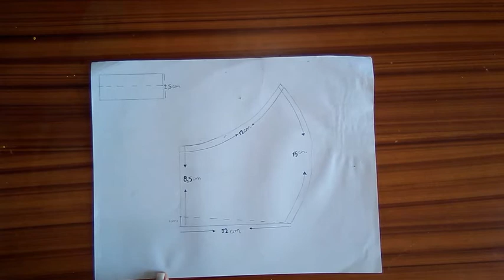Cómo hacer tapa bocas tipo cintillo, diadema o turbante, paso a paso. (barbijo)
Saludos, hoy quiero mostrarle un tutorial de como hacer un tapa bocas diferente tipo turbante o cintillos, en esta delicada situación que estamos padeciendo debido a la pandemia donde el tapa bocas es la nueva normalidad en muchos países a la hora de salir muchas chicas quieren lucirlos con estilo, ahora bien chicos y chicas les comparto el tutorial de cómo hacerlo paso a paso.